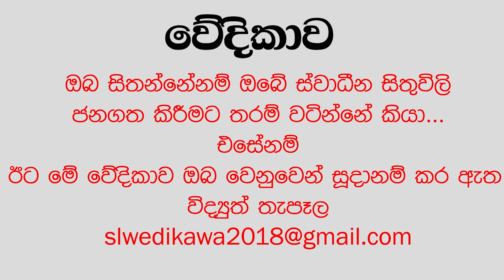SLW 198 Dr,Ajith Colonne , Hotel Amalya 0n 18th August 2019 at Homagama.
SLW 198 Dr,Ajith Colonne , Hotel Amalya  0n 18th August 2019 at Homagama- Sri Lanka.